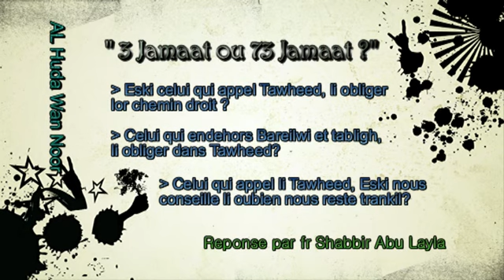3 Jamaat ou 73 Jamaat ? (Tres Important !!!)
Extrait du lesson fiqh par fr Shabbir Abu Layla a Masjid Aisha Siddiqa.